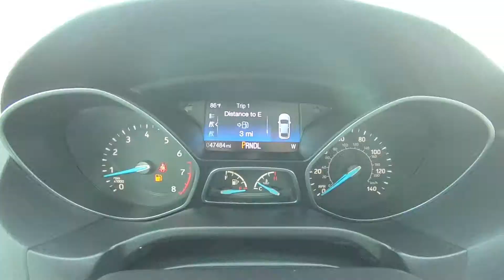2015 Ford Focus SE Inside Out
Take An Inside Out Tour Of Our Pre-Owned 2015 Ford Focus SE / ST#279942